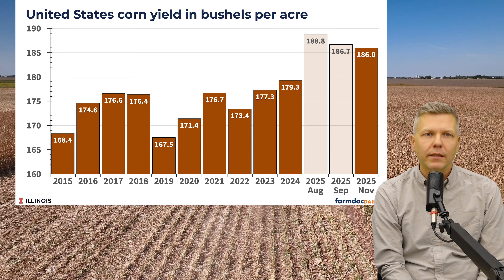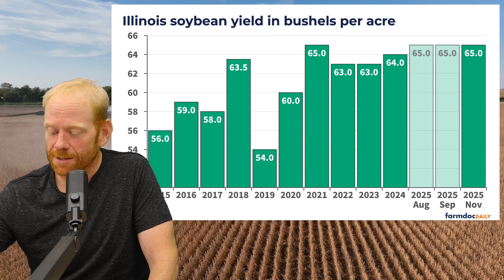Record Breaking 2025 Yields? USDA Report Analysis by farmdoc Experts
Join farmdoc experts Joe Jansen and Nick Paulson as they break down the critical November 2025 USDA Crop Production and WASDE reports following the 43-day government shutdown. Get insights on record-breaking national corn yields (186 bu/acre) and soybean yields (53 bu/acre), plus Illinois-specific data showing impressive state yields. Learn about export trends, particularly with Mexico and China, and understand the implications for marketing year average prices. Essential viewing for agricultural professionals and farmers making marketing decisions.